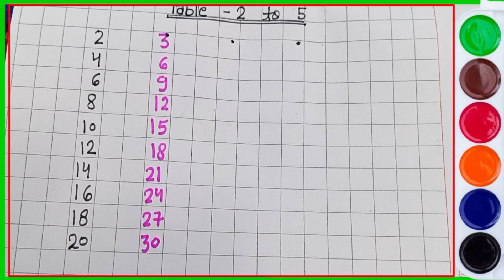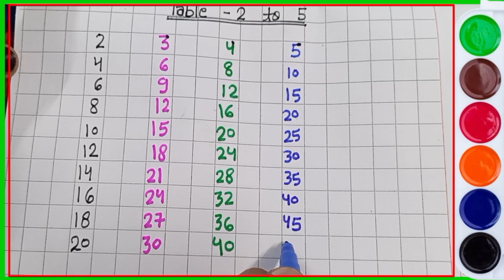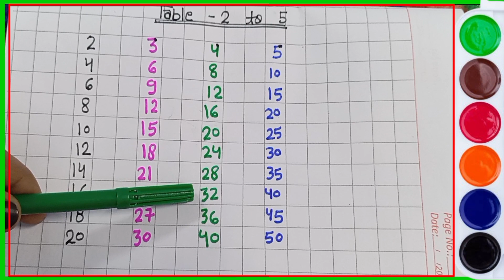Table of 2 to 5 | Rhythmic Table of Two to Five | Learn Multiplication Table of 2 to 5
Table of 2 to 5 | Rhythmic Table of Two to Five | Learn Multiplication Table of 2 to 5 | kidstarttv

children class skhan